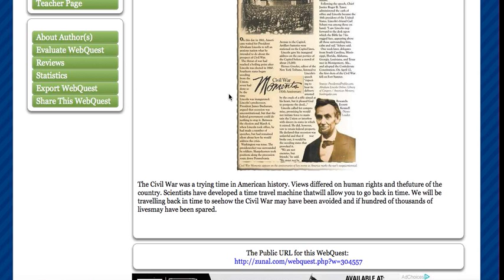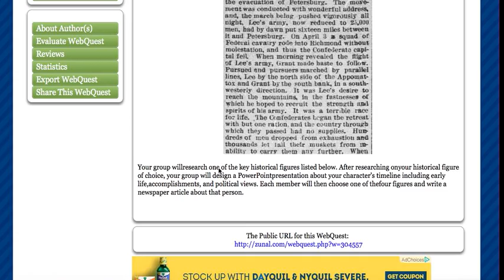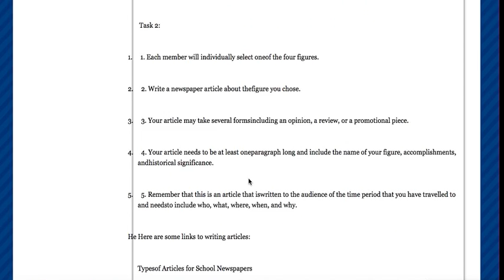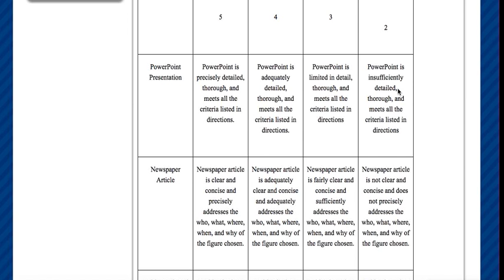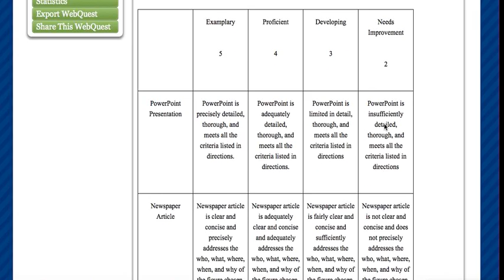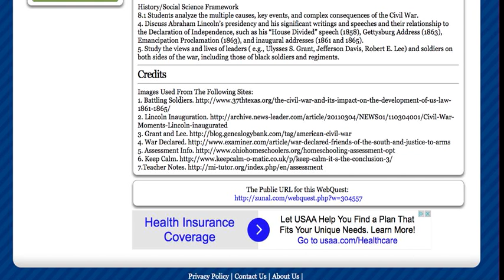WebQuest Civil War Leaders on Zunal